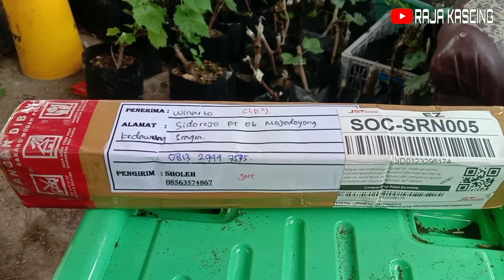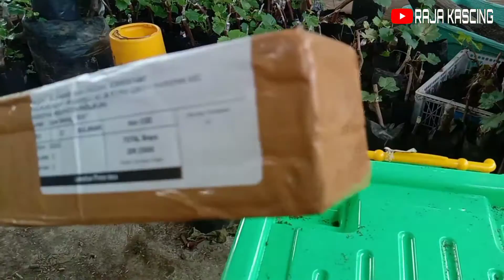Unboxing Paket Cutting Anggur Viral Lorano Terkenal Cepat Matang dan tahan Gempuran Hujan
Dalam video kali ini kita sedang Unboxing Paket Cutting Anggur Lorano, Anggur yang Terkenal Cepat Matang dan tahan Gempuran Hujan. Anggur lorano sempat viral setelah postingan dari Om Muh Sholeh. Cutting anggur lorano ini kita dapat dari om sholeh, semoga video Unboxing Paket Cutting Anggur Viral Lorano Terkenal Cepat Matang dan tahan Gempuran Hujan kali ini bermanfaat bagi pemirsa raja kascing semuanya.

Informasi Pemesanan Pupuk Organik Kascing (vermint Compost) dan bibit anggur
TMO Sumber Agung Sragen
Alamat: Sidorejo Mojodoyong Kedawung Sragen
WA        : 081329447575